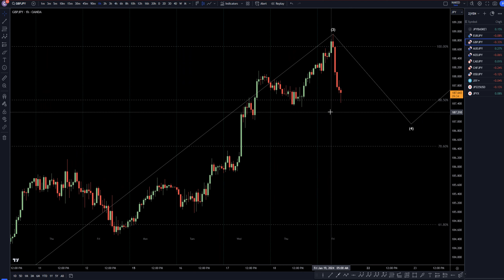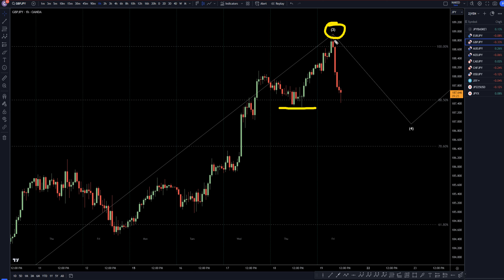Latest GBPJPY Forecast and Elliot Wave Technical Analysis for January 19, 2024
Hello Traders! Here is today's GBPJPY technical analysis. I will be reviewing the GBP/JPY forecast using Elliot Wave Theory and Fibonacci. Join my Patron page to get access to the private chats, education information and members forecast area

Learn to read the market without indicators and utilize proper risk management when analyzing Forex pairs like GBP to JPY.

This video is about GBP/JPY Trading Strategies: January 19, 2024, In-Depth Technical Analysis & Forecast.